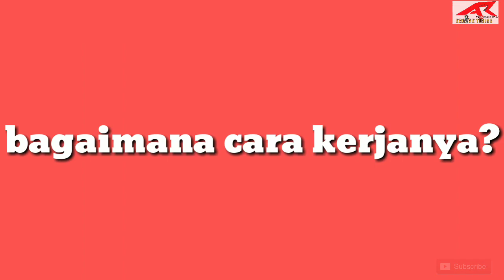ADA APA DALAM MESIN MOBIL? | DIESEL & GASOLINE ENGINE CUTAWAY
INI ISI MESIN MOBIL, INNOVA DIESEL REBORN 2,4. INNOVA BENSIN DLL,
Smoga bermanfaat..

trimakasih
thumnail by : turbosquid
lokasi : museum angkut, batu malang.